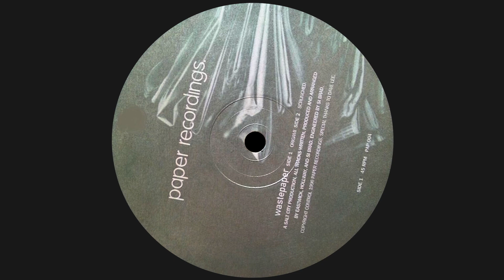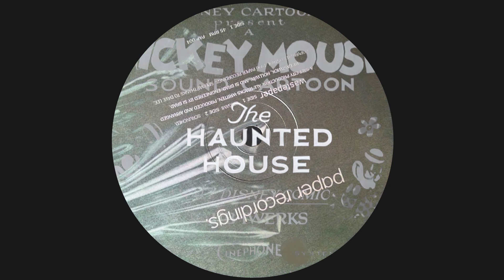Wastepaper - Origami (1996)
Enjoy! Micky Mouse very random yesss haha